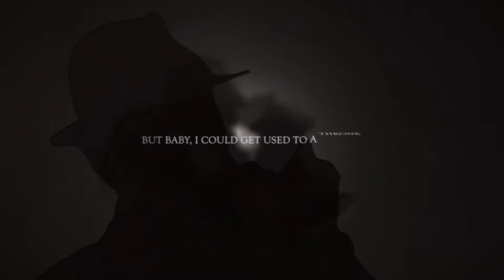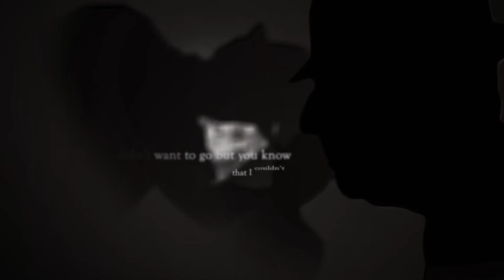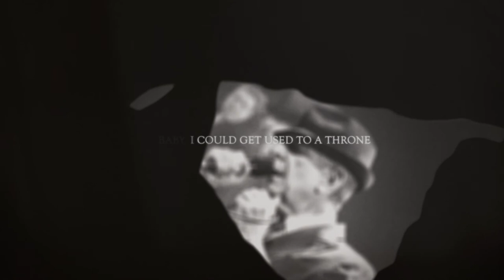No Words (for L Cohen)-- Lyric Video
A lyric video for "No Words, a song written for Leonard Cohen on the day after his passing on Nov 7th 2016.

The first track on The Fugitives forthcoming album, "The Promise of Strangers", due January 26th from Borealis Records.

Video by Johnny Jansen

LYRICS:

 I have no words, I think he took em all with him
 I have no voice to shout from the ground
There used to be grace, there used to be meaning
I have no words, I think he took em all out

 I have no courage to face the night coming
I have no light, to shine through this crowd
 I never knew a stranger that heard my heart better
I have no courage to face the night now

The tower sent a messenger
 It said the king has called you home
He said, I don’t know about no royalty
But baby, I could get used to a throne

 I felt a shifting in the belly of the night
Something drifting, something breaking away
I heard a voice low and golden, broken like a chandelier
Said, Hey, I didn’t want to go but you know that I couldn’t stay here

The tower sent a messenger, it said the king has called you home He said, I don’t know about no royalty

 I have no words, he took em all with him
I have no words, he took em all out
He took em all out